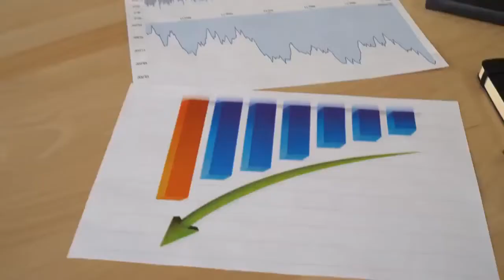❌Free YouTube Marketing Video For Brian G Johnson TV👉How to Promote Your YouTube Channel & Video⛔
Hey HarveySilverFox here letting BrianGJohnsonTV know they can claim this YouTubeMarketingVideo EliteDownLineBuilderClub video for themselves by following the instructions below…

To Learn How To Claim Your “Free YouTube Marketing Video” & Program Your EDC For Maximum Profits.

For those who wanted a FREE YouTube Marketing Video -  like this one for their Best Biz offer - simply click on the EDC Referral Link above and join - then find the RED CENTER BANNER that says….

“Request Your Free Elite Downline Club YouTube Marketing Video”

Click through and follow the instruction to request YOUR OWN FREE YouTube Marketing Video!
XXXXXXXXXXXXXXXXXXXXXXXXXXXXXXXXXXXXXXXXXXXXXXX